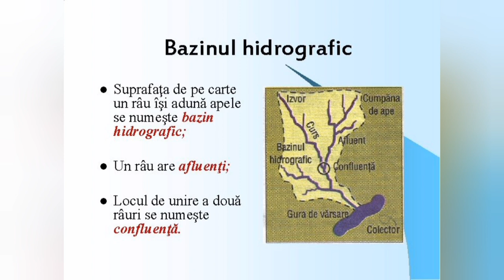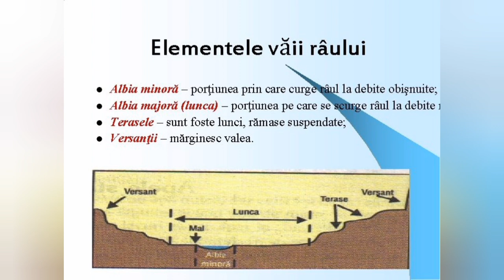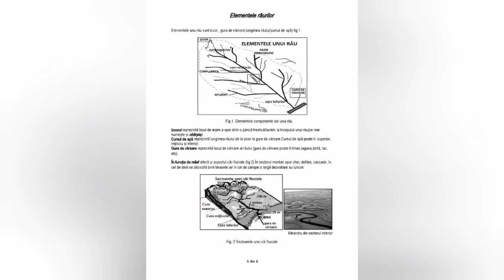Elementele unui râu!!!!!